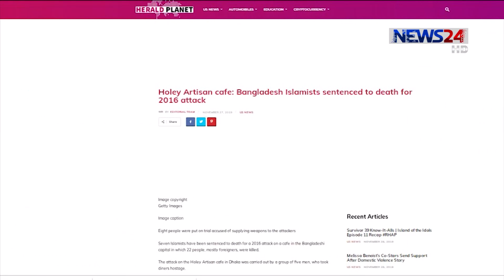জঙ্গীবাদ নির্মূলে এখন বৈশ্বিক উদাহরণ বাংলাদেশ 29Nov.19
জঙ্গীবাদ নির্মূলে এখন বৈশ্বিক উদাহরণ বাংলাদেশ। ধারাবাহিক অভিযান আর দ্রুত রায় ঘোষণা ও বাস্তবায়নের মধ্য দিয়ে জঙ্গীবাদের বিরুদ্ধে বাংলাদেশের জিরো টলারেন্স নীতি এখন বিশ্বের কাছে প্রশংসিত। নিরাপত্তা বিশ্লেষকরা বলছেন, জঙ্গীবাদ বৈশ্বিক সমস্যা, তাই সফলতা ধরে রাখতে সজাগ থাকতে হবে সবসময়। আরো জানাচ্ছেন সজল দাস।

News24 Official Address:
NEWS24
371/A
Bashundhara Road
Block – D
Bashundhara Residential Area
Dhaka - 1229